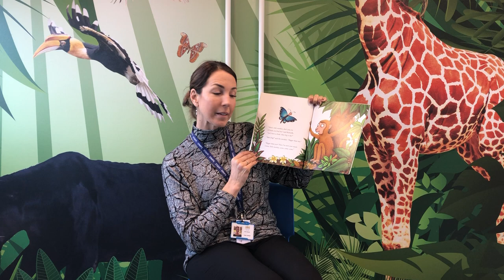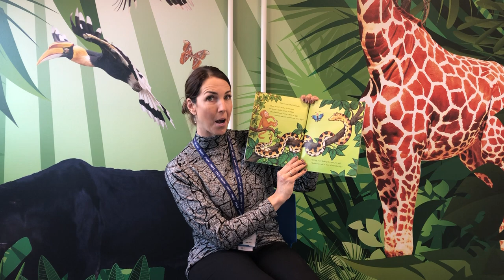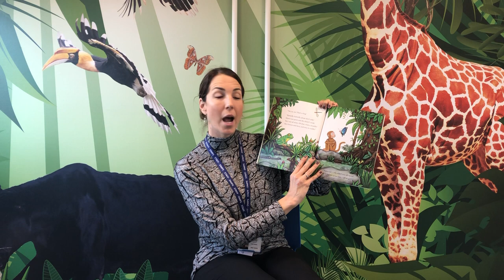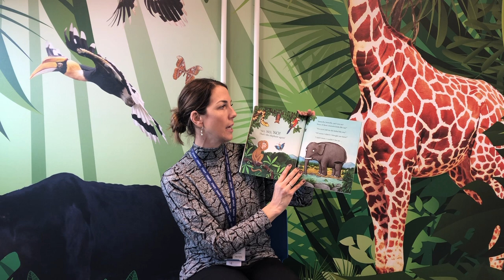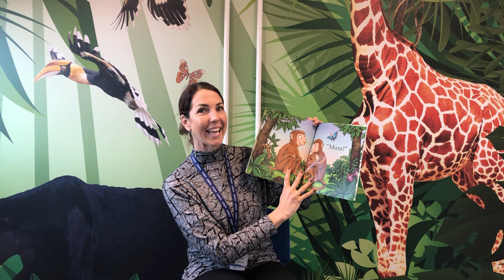Monkey Puzzle - read by Mrs Stander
Today we are joining Mrs Stander in the Explorers Room for her story - Monkey Puzzle. 🐒
Join Butterfly and Little Monkey on their adventure, and see who they meet along the way!

Can you spot any of the animals in the story on the walls of our Explorers Room? 🦋